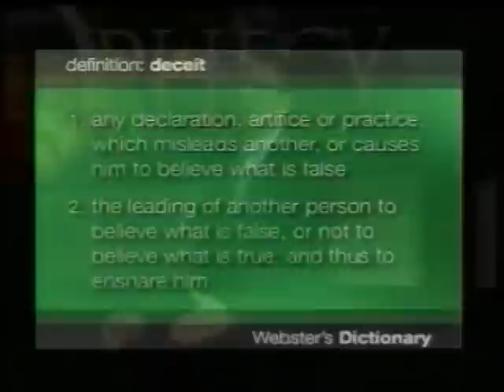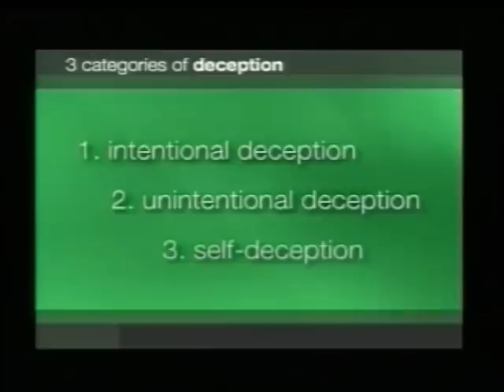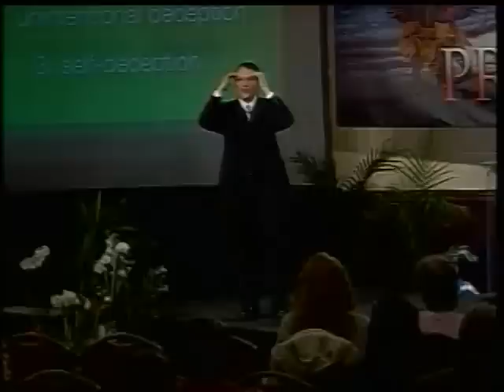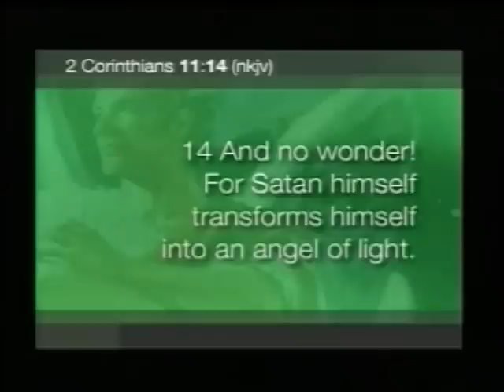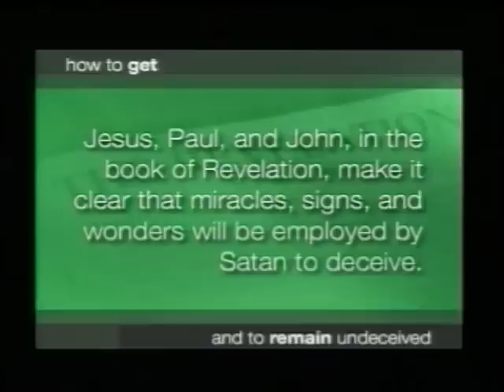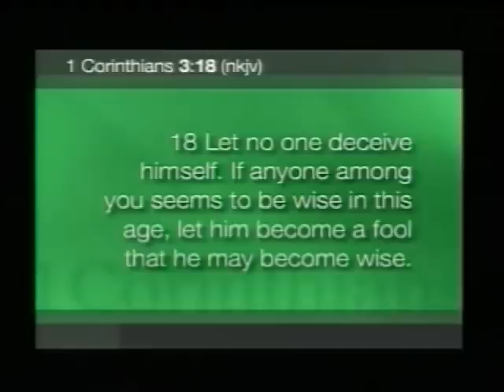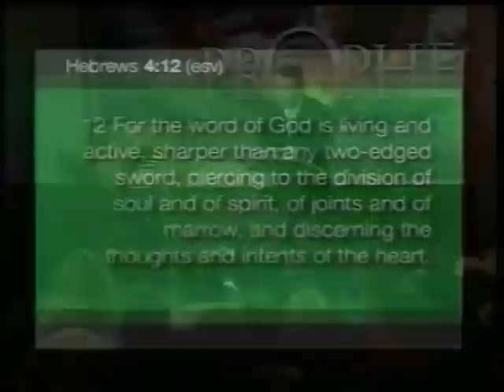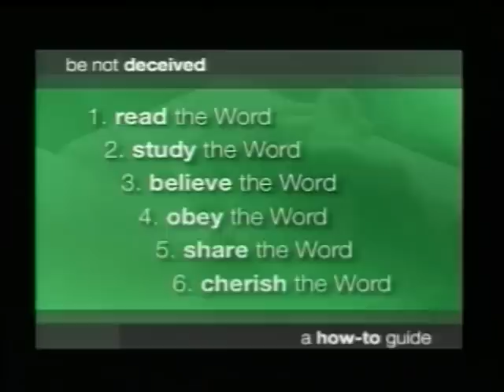Bible Prophecy 12 - How to Get and to Remain Undeceived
Presented by pastor David Asscherick. Part 12 of 24
Historicism is a method of interpretation in Christian eschatology which associates biblical prophecies with actual historical events and identify symbolic beings with historical persons or societies. The Historicist school of prophetic interpretation results in a progressive and continuous fulfillment of prophecy and contained the viewpoint of almost all Protestant Reformers from the Reformation into the 19th century.